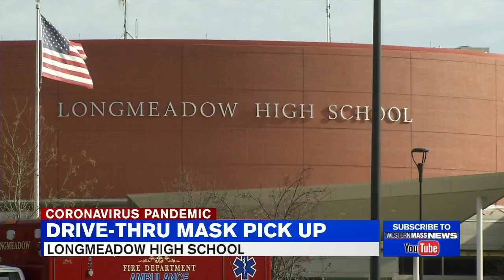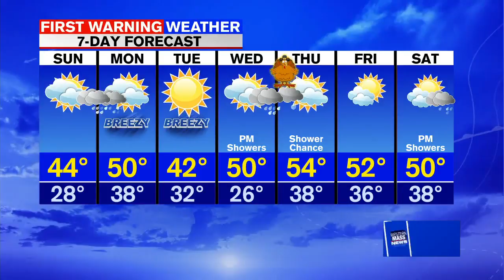Saturday evening news update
In this update, Longmeadow residents picked up free masks a the town's high school during a drive0thru event that took place in the school's parking lot. Also, a local Agawam woman is selling wreaths to help support the end to sex trafficking, which was a mission that started over six years ago. First Warning Meteorologist Don Maher says to expect partly cloudy skies with cold temperatures to continue overnight.